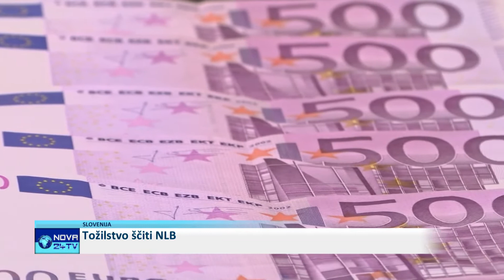[Kratke Novice] 09.01.2020 Novice ob 15h na Nova24TV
Spoštovane gledalke, spoštovani gledalci, dobrodošli v novicah na Nova24TV